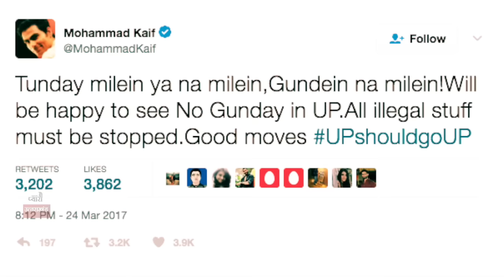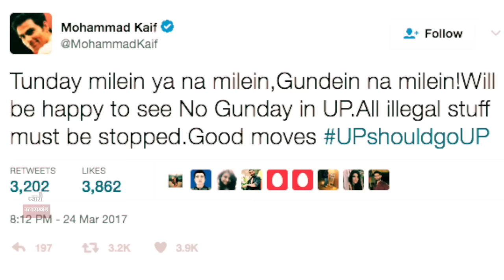Mohammad Kaif ने Yogi ji के विरोधियों पर मारा तमाचा! बंद हो अवैध कतलखाने